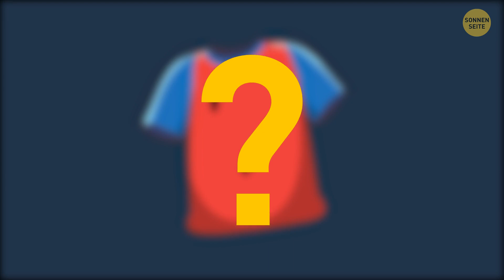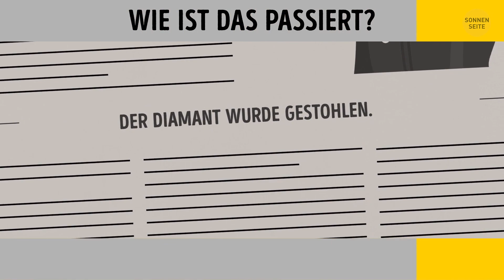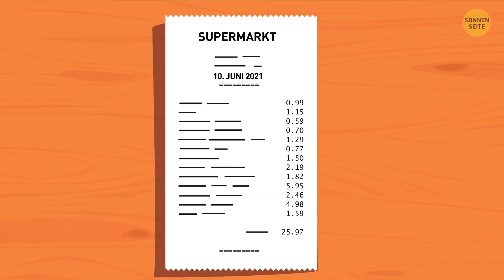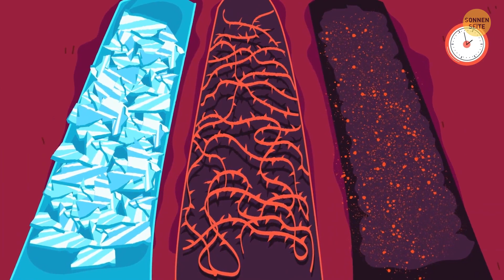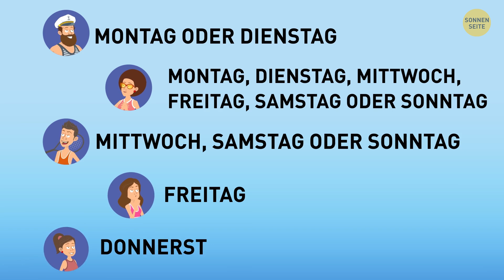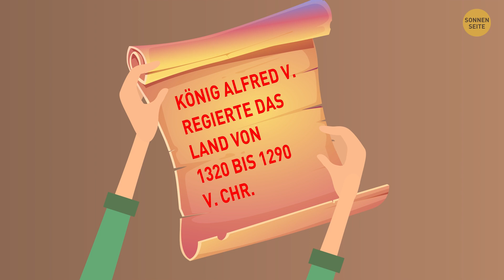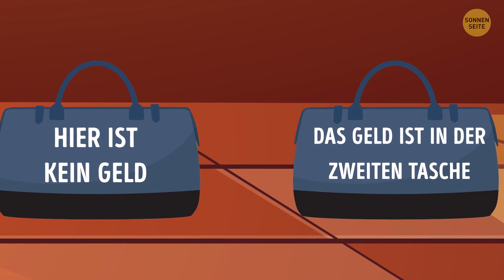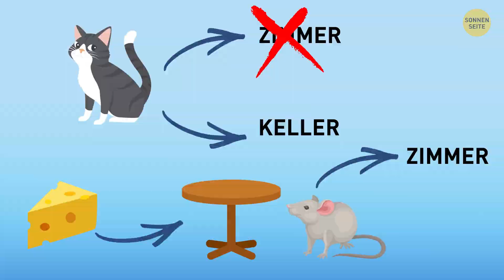Versuchen Sie sich an den 70+ schwierigsten Rätseln, die ich finden konnte